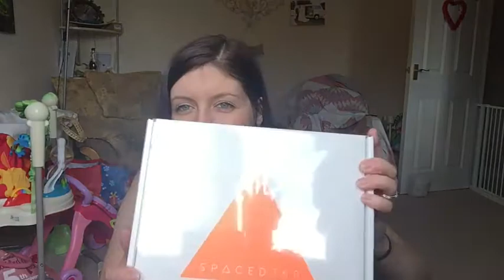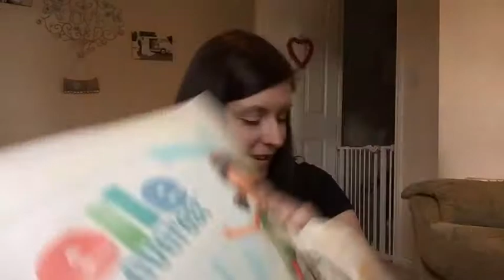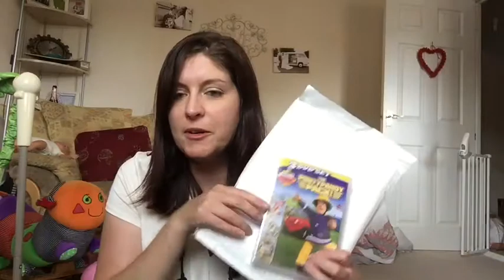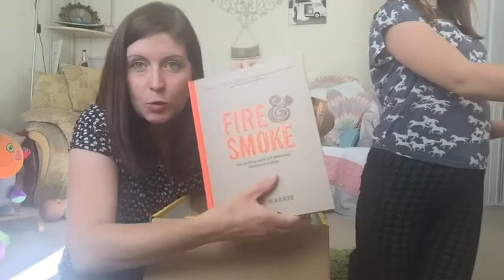Ems prize Unboxing for July 2016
Things I've won or freebies I've received